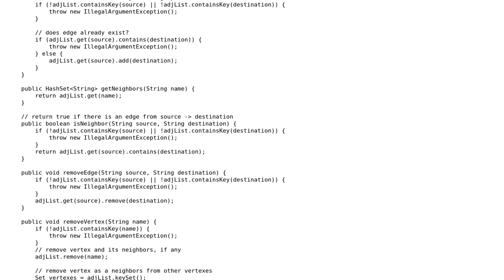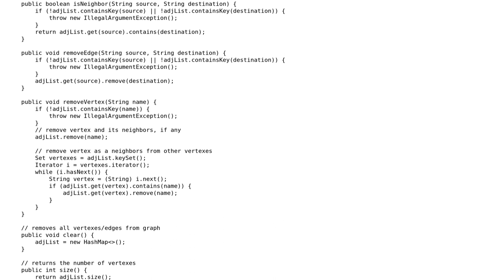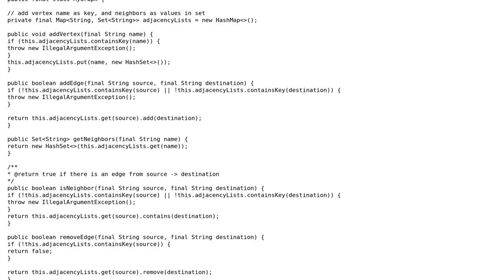Graph Implementation in Java using adjacency list - v2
With thanks & praise to God, and with thanks to the many people who have made this project possible! | Content (except music & images) licensed under CC BY-SA | Music | Images & others | With thanks to user kal212 user Eric Stein and the Stack Exchange Network Trademarks are property of their respective owners. You are responsible for your own actions.